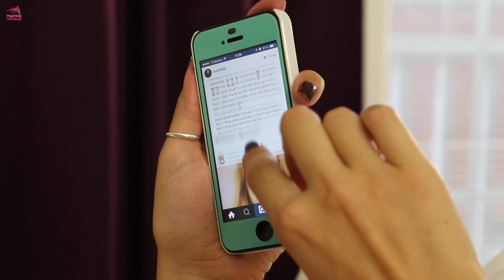Winter Morning Routine (Rutina de Día)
Hoy os traigo mi rutina mañanera en invierno

mycrazymakeup10